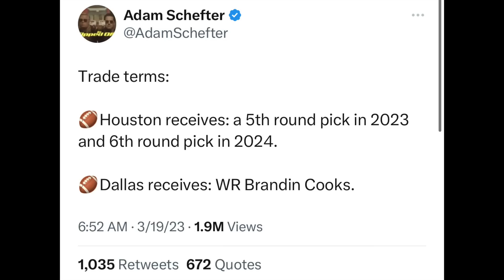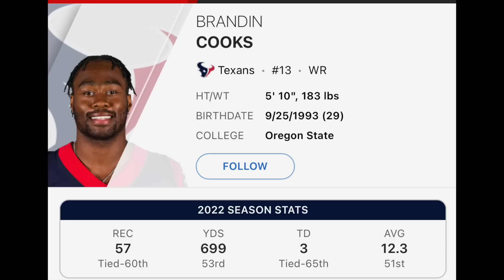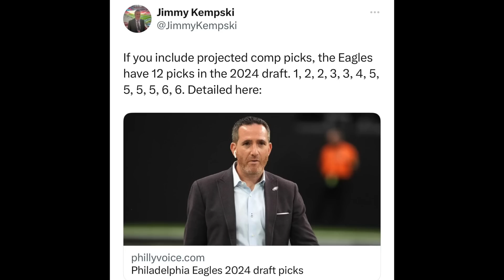💥🚀 EAGLES/COWBOYS: ARMS RACE!!! | COWBOYS TRADE FOR BRANDIN COOKS...NOT ENOUGH | BE LIKE THE EAGLES